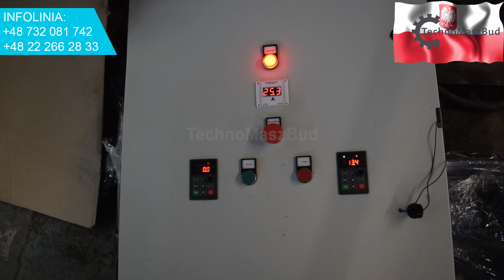Rozdrabniacz do bel / balotów Alligator-18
Uniwersalny rozdrabniacz do słomy / siana Alligator-18 przeznaczony jest do mielenia:
1. Bel / balotów od 1 do 1,8 m;
2. Kostki prostokątne 0,25x0,3x0,4 do 1,5x1,2x2 m;
3. Surowce rolnicze luzem;

Na naszym rozdrabniaczu Alligator możesz zmielić słomę, siano, łodygi kukurydzy, łodygi słonecznika, winorośl winnicy itd..
Rozdrobniona masa o średniej wielkości 30 mm jest idealna do karmienia bydła.
Na życzenie za pomocą dodatkowego młyna bijakowego można zwiększyć długość rozdrobnionego surowca do 70 mm lub zmniejszyć do 2-6 mm.

Nasza firma oferuje inne rozdrabniacze typu Alligator, co pozwala wybrać najkorzystniejszą opcję w odpowiedniej cenie. Wydajność tych maszyn do mielenia słomy / siana wynosi od 400 do 2000 kg / godzinę.

Jeśli masz pytania – zadzwoń do nas. Fachowcy naszej firmy pomogą ci w wyborze sprzętu i udzielą wszystkich niezbędnych odpowiedzi.